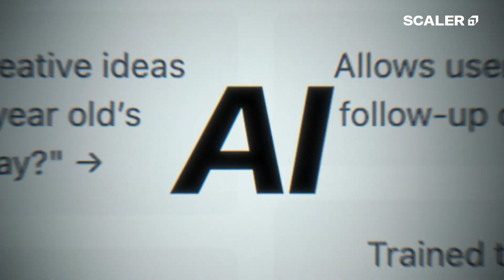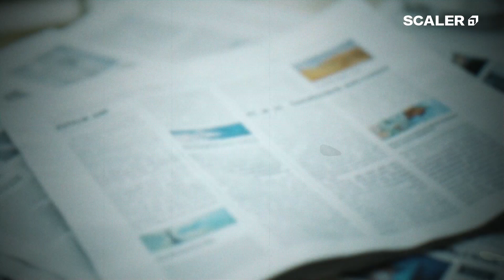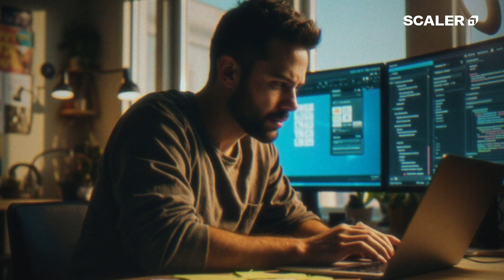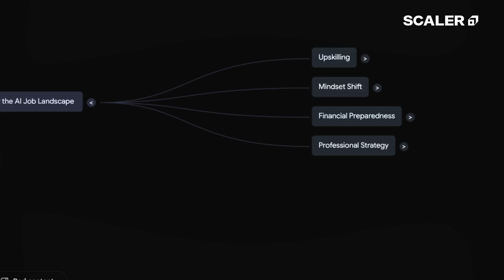Will AI TAKEOVER Your Job in 2025? Here's the Brutal Truth of 2025 Job Market 😱 | SCALER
Your Job is getting replaced in 2025? The Truth About Jobs at Risk & How to Thrive
AI Engineering in 2025 has been on a steady rise, but what about the software development? Is AI taking over? — here’s the reality.

Topics Covered:
0:00 - Introduction (Premise)
0:16 - The Reality of AI's Impact
0:51 : Which Jobs are at high risk of AI ?
1:20 : The Safe Zones & The Evolution of Work
1:50 : What kind of new roles will emerge?
2:09 : The Need for Adaptation & the opportunity
2:30 : Case in Point : How to Use AI Efficiently?
3:20 : The Bigger and Better Future
4:34 : Conclusion

Urgent Strategies to Adapt
1. Upskill Now: Learn AI tools (automation, data analysis) to boost efficiency.
2. Master Uniquely Human Skills: Storytelling, critical thinking, emotional intelligence.
3. Financial Safety Nets: Build emergency funds, reduce debt, diversify income streams.
4. Pivot to Senior Roles: Focus on strategic decision-making and AI collaboration.

Key Stats You Can’t Ignore:
1. 73% of companies are prioritising AI talent (will YOUR job survive?)
2. 52% of workers fear AI-driven job loss, BUT 78 MILLION new AI-related jobs are predicted by 2030.
3. Companies are already firing 60-person teams for AI tools (e.g., writing tasks).

Mindset Shift: AI isn’t your enemy — it’s your tool. Learn how content creators, engineers, and programmers use AI to unlock creativity and productivity.

Don’t get left behind – Learn how to leverage AI to boost your productivity, stay relevant, and thrive in the AI revolution.